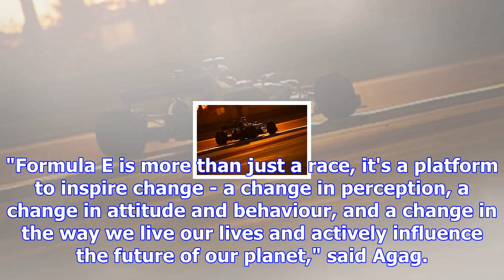Whitmarsh joins formula e advisory board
A series statement said the board's purpose would be "to steer the future direction of Formula E as ...